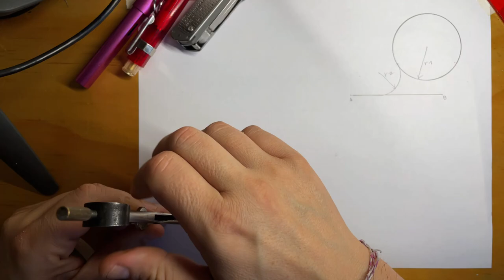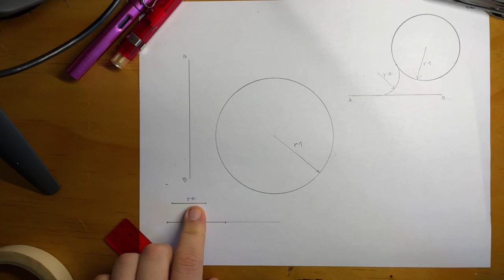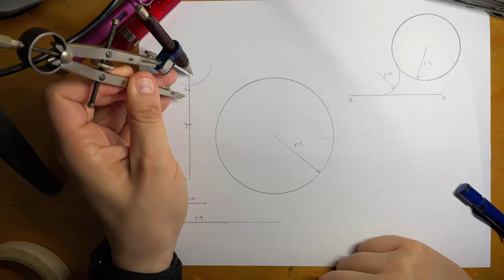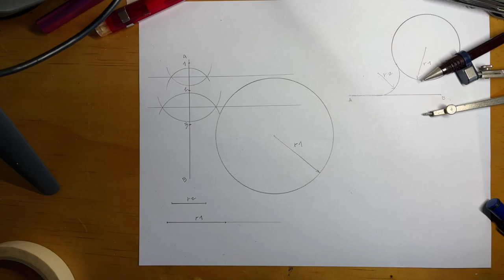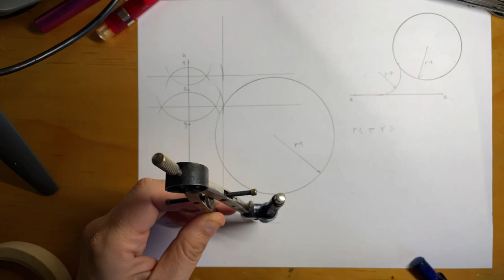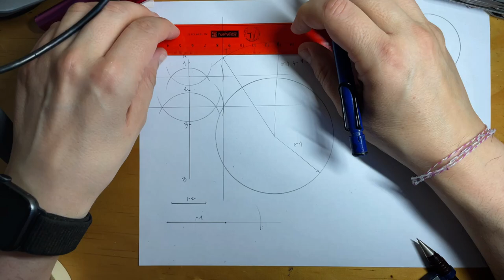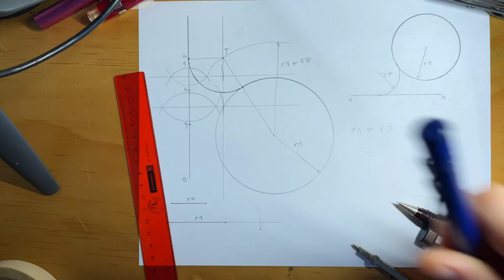EMPALME DE CIRCUNFERENCIA CON RECTA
Hola, acá os enseño a emplamar una circunferencia con una línea mediante un radio dado. Saludos!